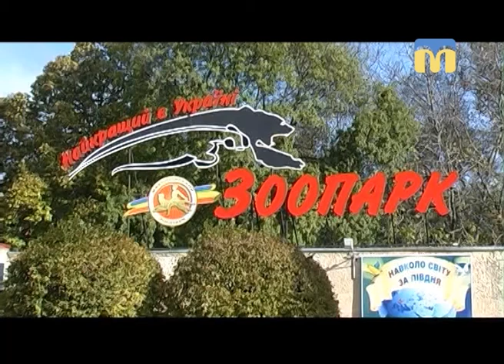Планета ZOO. Довгожителі Миколаївського зоопарку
Ні для кого не секрет, що тварини в зоопарках живуть довше за своїх побратимів у природі. Причин для цього достатньо багато - відсутність природних ворогів і потреби пошуку корму.
Рубрика “Планета ZOO” запрошує до Миколаївського зоопарку. Сьогодні познайомимося з довгожителями зоологічного парку.